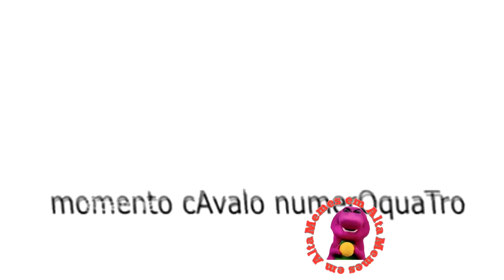CAVALOOOOOOOOOO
QUEM NAO GOSTA DE CAVALO É GAY